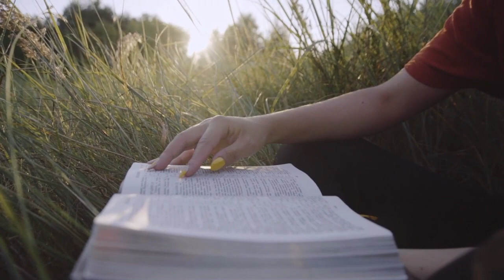BW ENGAGE Worship Preview- 3.12.23